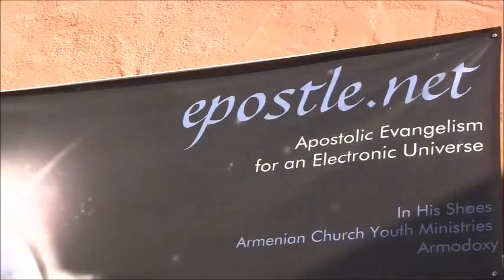Obama Visit to Glendale - 11.26.13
A small little walk - 15 seconds in all - from Marine 1 to Limo. Some cool helicopter maneuvering, but special because it happens across our church, on the Toll Middle School field. Very quick glimpse of the president.